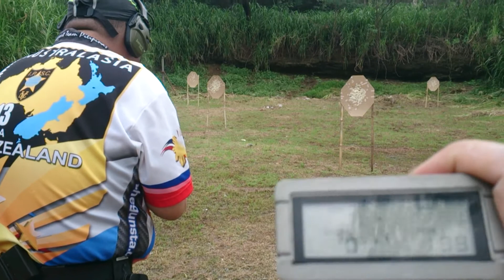Stoner shooting 45 ACP 1911